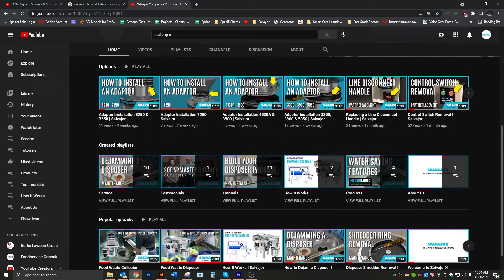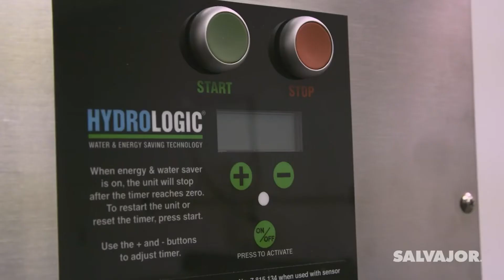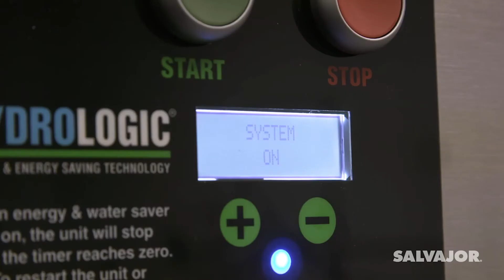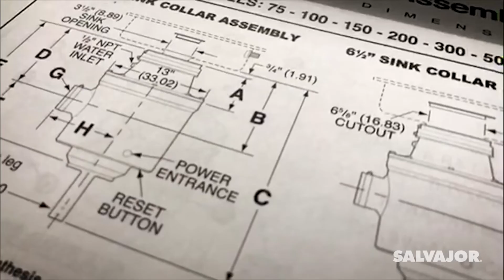Food Waste Design Solutions | Salvajor Disposers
National Sales Manager, Jim Ottmer, details responsible design for food waste at the IFED 2021 Engineering Conference.

Discover how you can work more efficiently while simultaneously saving water and energy with our Water Saving Package.